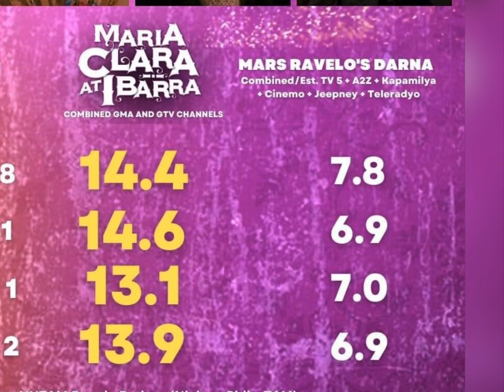TAPATAN SA PRIMETIME: MARS RAVELO DARNA AT MARIA CLARA AT IBARRA, SINO KAYA ANG NAGWAGI?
Sa paglipad ni Darna ay marami ang nagtaka sa pagtatapos ng katapat nitong Lolong. Mapapansin 230 000 concurrent live views ang Darna sa youtube samantalang 14 000 lang ang Lolong. Ngayong may Maria Clara at Ibarra na, na may double digits sa ratings, Sino kaya ang nagwagi?

Ating Tunghayan dito sa The Philippine Paparazzi.